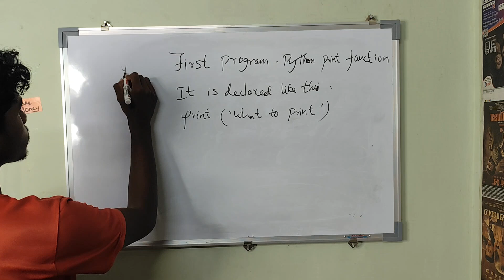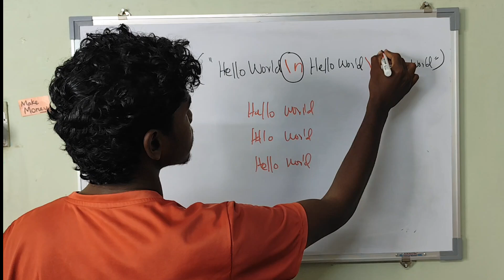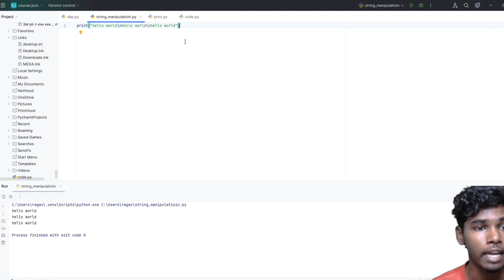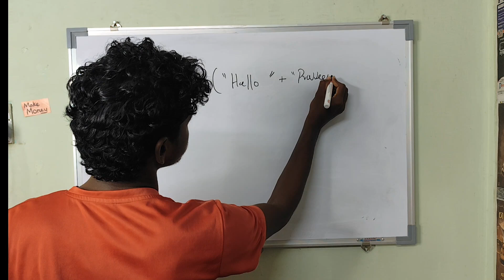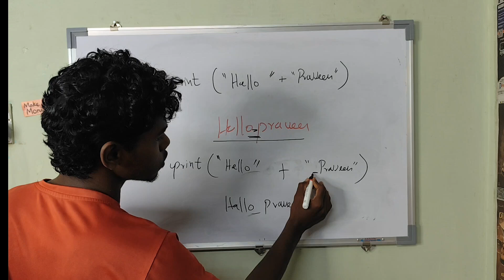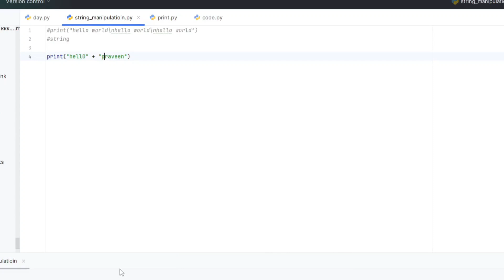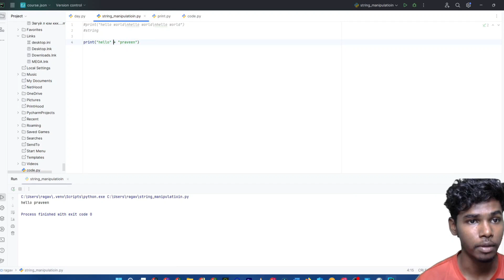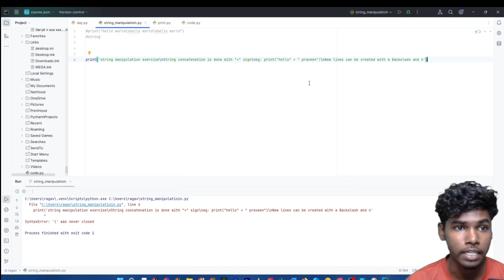CL-4 string concatenation and manipulation in PYTHON | Tamil